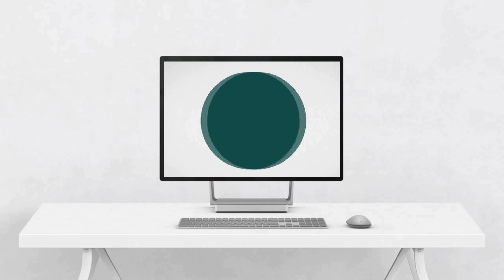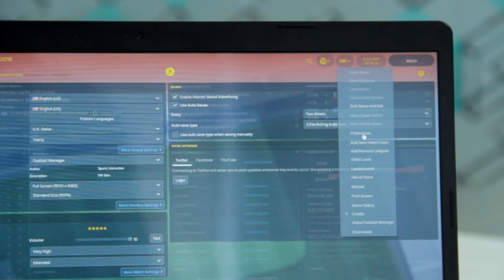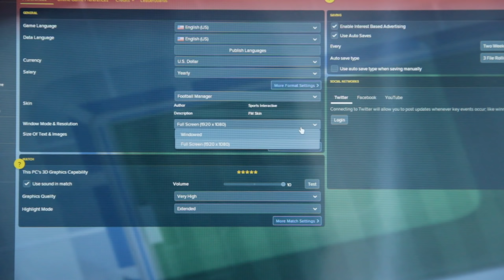Hands On Acer Aspire 5 (A514-52G). Laptopnya Mahasiswa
Tim Techdaily kali ini mau HandsOn laptop Acer Aspire 5 (A514-52G) yang sudah dilengkapi dengan chipset Intel Generasi ke 10. Performanya gimana? yuk Tonton Videonya